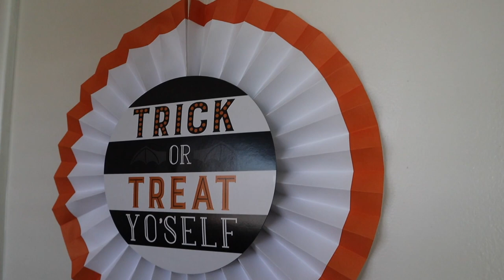Halloween - Movie Review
Jennifer Vega reviews Halloween, directed by John Carpenter and starring Donald Pleasence, Jamie Lee Curtis, Tony Moran, Nancy Kyes, P.J. Soles, Charles Cyphers, Kyle Richards and Brian Andrews.

Let me know what kind of content you want to see next!